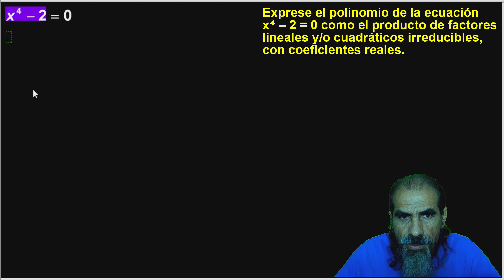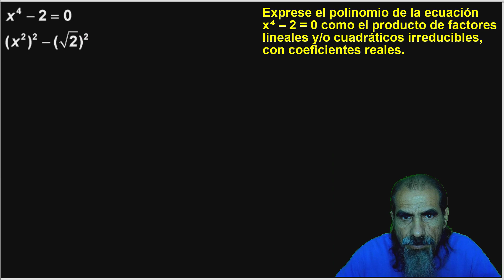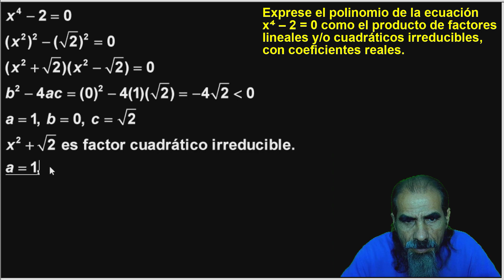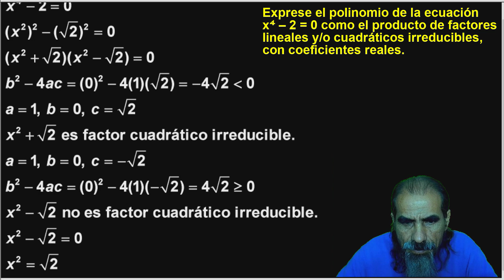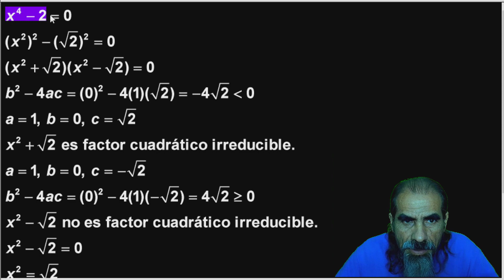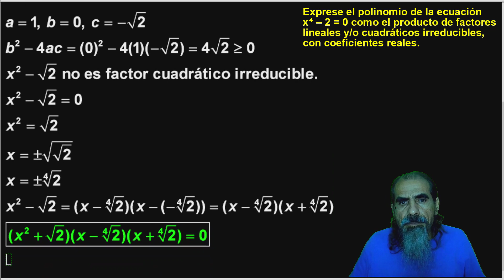raices de ecuaciones polinomiales clase 47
Exprese el polinomio de la ecuación x⁴ – 2 = 0 como el producto de factores lineales y/o cuadráticos irreducibles, con coeficientes reales.